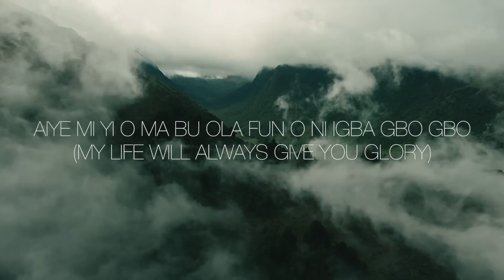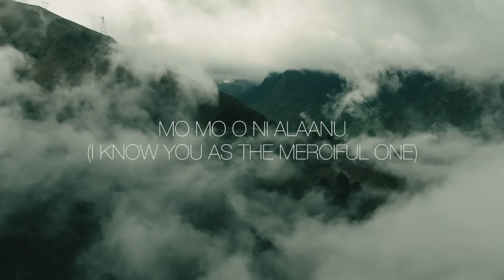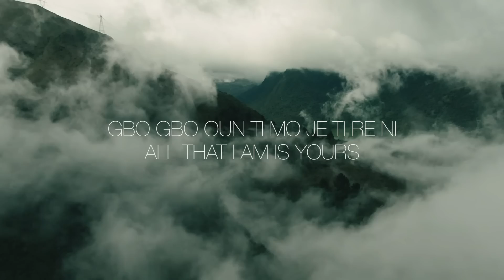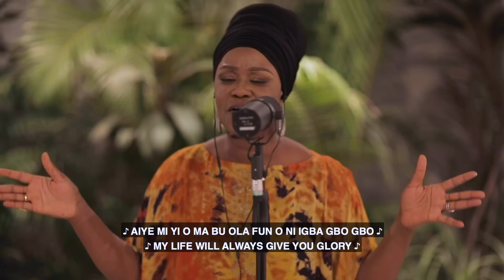SOLA ALLYSON- IGBA MI TIRE NI (Spontaneous Song)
SPONTANEOUS WORSHIP AT TY BELLO'S FT.  SOLA ALLYSON  in IGBA MI TIRE NI

I've spent a lot of time listening to the songs from Sola Allyson's worship session in the past few days... And the message can't be more timely...our lives are in His hands and for sure, God knows how to take care of what belongs to Him. Never be afraid people, you're in safe hands.

Performed by  Sola Allyson

Filmed by Taiwo Apatira, Adelodun Akinwale